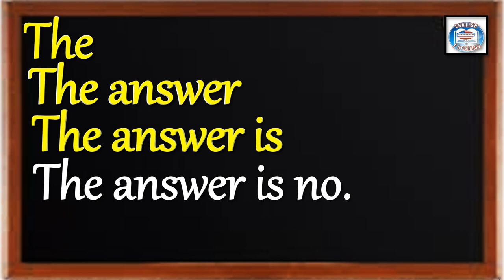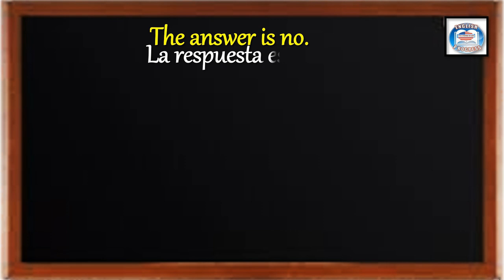👉296 ¿CÓMO SE DICE EN INGLÉS? LA RESPUESTA ES NO.